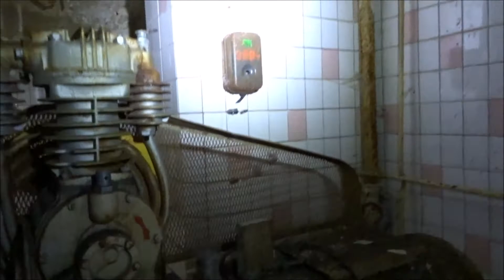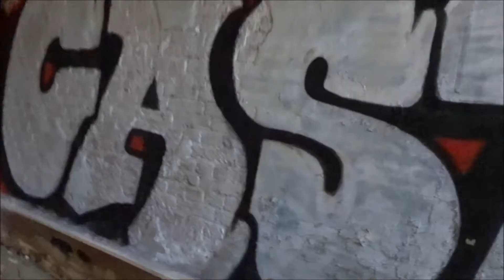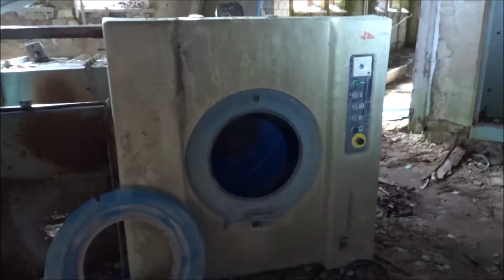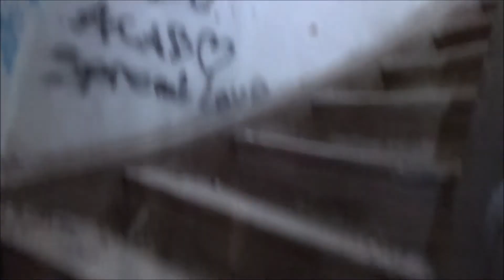ehemalige Landesirrenanstalt und Lazarett der GSSD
Heute sind wir auf dem ehemaligen Gelände einer Landesirrenanstalt in Teupitz im Landkreis Dahme-Spreewald unterwegs,  in den Jahren 1905 bis 1908 als Heil- und Pflegeanstalt errichtet. Die Anstalt wurde unter der Leitung des Architekten Theodor Goecke entwickelt und bot mit einem Lazarett Platz für 1.050 Kranke. Außerdem verfügte das Gelände über eine Pensionärsanstalt für weitere 150 Personen. Hinzu kamen Verwaltungs- und Küchengebäude, ein Maschinenhaus mit Werkstätten, ein Landwirtschaftshof sowie großzügig angelegte Gärten und nun wünsche ich euch viel Spaß beim anschauen